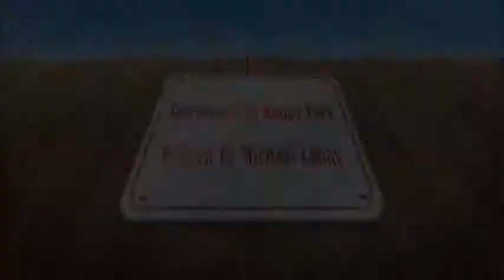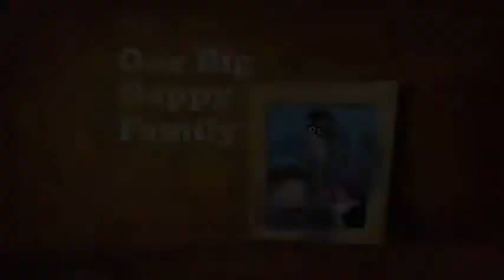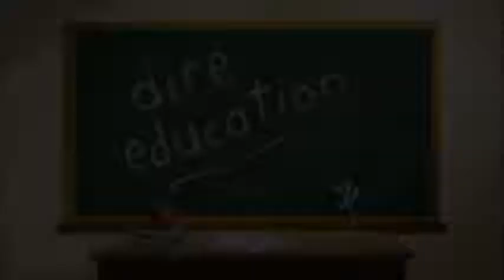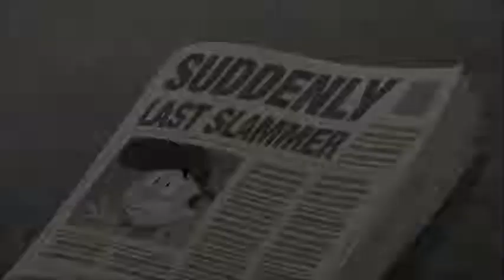Kid vs Kat Season 1 Title Cards and Toontown Season 21-22 Title Cards (2009-2010)